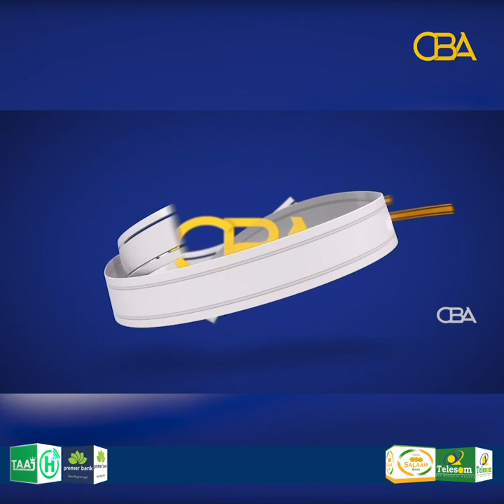''Anagu ma nihin cadawga gudaha ee waxaanu nahay Xisbiyo Qaran!''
''Anagu ma nihin cadawga gudaha ee waxaanu nahay Xisbiyo Qaran!''Xoghaye ku xigeenka amniga X. Waddani.